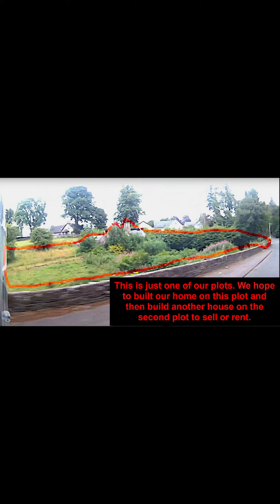Our New Home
Our new property in Brechin Scotland.🏡  However, it might need a little work to get it ready before we can move in. Maybe a tad more than a little. We are one step closer to making the big move to Scotland a reality. Very exciting indeed.😊